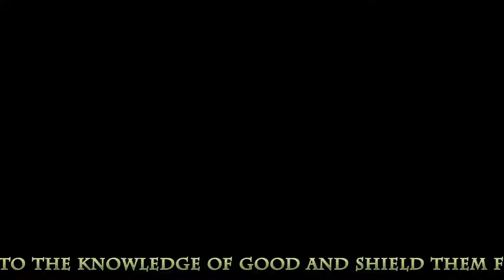PRISON'S MOST VITAL 21 MINUTES DOCUMENTARY. WHAT VALUE DO WE PLACE ON OUR YOUTHS. SHARE THIS VIDEO.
HERE is the purpose of abandoning my comfort in London and stepped into Africa’s prison to give hope to the forgotten.
This Video is simply for the purpose of sensitizing our youths on the consequences of crime and its effects in families and homes and society at large.

Part of the consequences of crime is subjecting our aged parents in pain and many times we led them to early grave as I did to my biological father due to the agony, I caused him when he heard that I will be serving 15 years in jail. My mission is to mitigate crime and create a conducive atmosphere in societies. With your help, I can achieve this mission comfortably because I’ve lived as a criminal and I am not ashamed to share my testimony with youths in order to avoid my past mistakes.
Getting our youths informed will save them from the upcoming prison agony. Keeping them away from prison prolongs the lives of our aging parents.

I will encourage you to book a venue now and invite me to help the youths in your community or church or schools with my youth sensitization program. This program carefully organised with 20 minutes video that will leave your youth with no other choice than to abandon cultism and bad gangs.

 My WhatsApp line is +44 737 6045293.
While my Nigerian calling line is: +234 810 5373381.
 To bring them to the knowledge of good and shield them from evil will activate safer community and Heaven will rejoice for our investment on them. I was a criminal, served 8 years in Swedish jail but saved by grace, as a result of that, I am in good position to teach the youths the exit point from crime world and as an Evangelist today, show them path to safe renunciation of Cultism membership.

Hope to hear from you soon. Give me a space of time before booking me for an engagement because of my tight schedule. God bless you.
Evangelist Christian Chukwuka is my Name, A Swedish Citizen but born in Igbo Land. I am the Founder of Abounding Grace Foundation.

METHOD TO STOP THE YOUTHS FROM CRIME IS STATED IN THIS 21 MINUTES VIDEO. KINDLY WATCH AND SHARE PLS.

Nigerian Bank details:
Abounding Grace Foundation
Zenith Bank Nigeria
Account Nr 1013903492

UK Bank details:
Abounding Grace Foundation
Barclays Bank UK
Sort Code : 20-90-74
Account Nr: 13616428
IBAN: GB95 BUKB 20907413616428